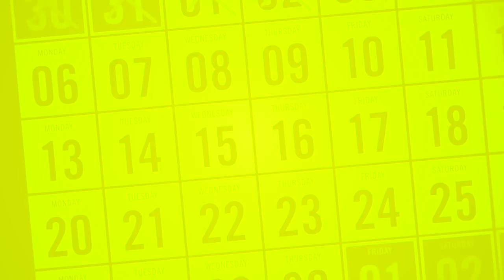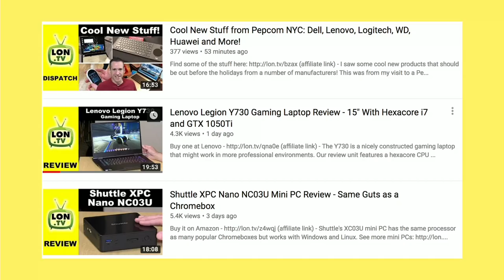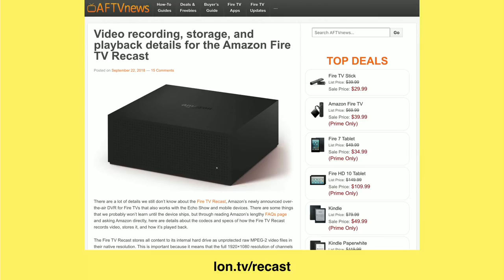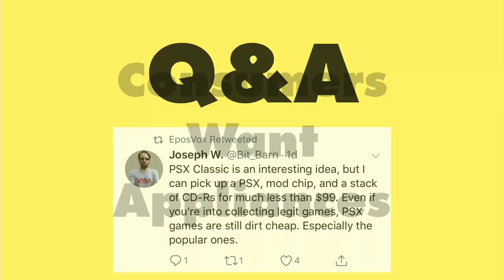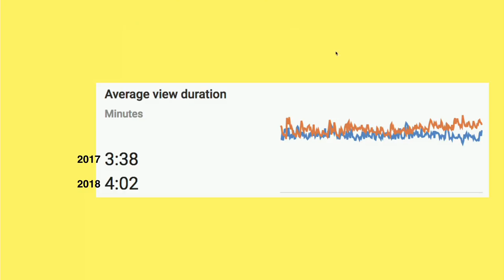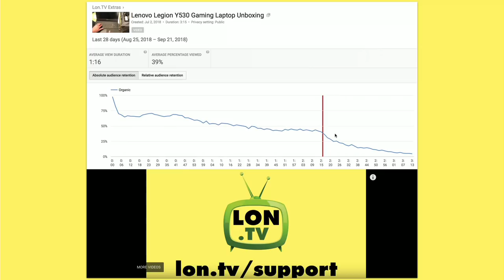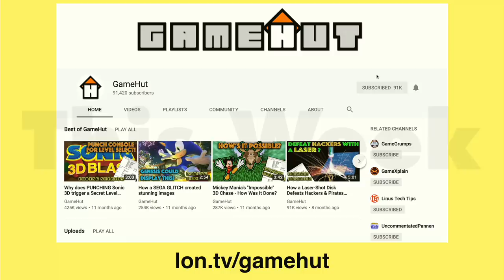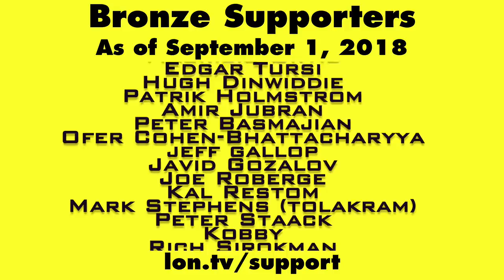Weekly Wrapup 219: 90’s Console Wars Return, Amazon's Recast DVR/Tuner, Channel Analytics and More!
-- This week we take a look at Amazon's new Recast DVR/Tuner combo, the return of the 90's console wars, Lon.TV channel analytics and more! I was also monetized by Facebook last week, so we will discuss that as well. . Video index below

VIDEO INDEX:
00:00 - Today's topics
00:59 - (non)Ad
03:04 - Week in review: Extras channel
03:20 - Week in review: Main channel
04:40 - On my mind week 83 - Monetized on Facebook!
05:52 - Speaking at TECHMUNCH
06:36 - News - Nintendo online launch
08:37 - Amazon Fire TV Recast announced
10:59 - Playstation Classic , Nintendo 64 Classic, Mini Genesis News
13:30 - Q&A : DIY vs. a Name Brand Mini Classic Retro system
16:47 - Q&A : Separate channel for the wrapup / longform?
21:05 - Q&A: Do end caps affect watch time?
22:59 - Q&A: Should Mini PCs be more of a mainstream product?
26:30 - Q&A For you: what do you use your mini PCs for?
26:45 - Channel of the week
27:44 - Coming up this week
29:00 - Helping the channel
29:19 - My other channels